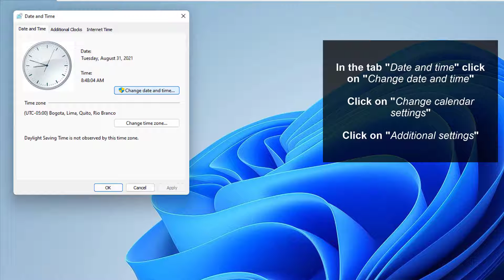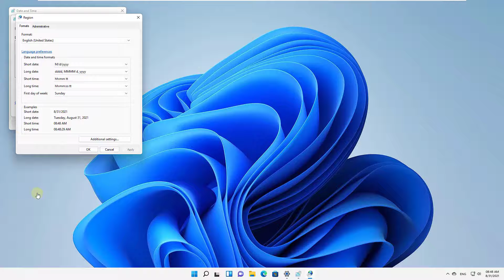⏰✔️ Change Clock to 12 Hour Windows 11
Solvetic_eng video-tutorial to CHANGE CLOCK to 12 HOUR Windows 11. ▶️ 𝗖𝗛𝗔𝗡𝗚𝗘 𝗧𝗜𝗠𝗘 𝗖𝗠𝗗

In this video we can see how to change the Windows 11 time format easily and thus be able to change the Windows 11 12 hour time format if we want, just as we could choose the Windows 11 date and time format.